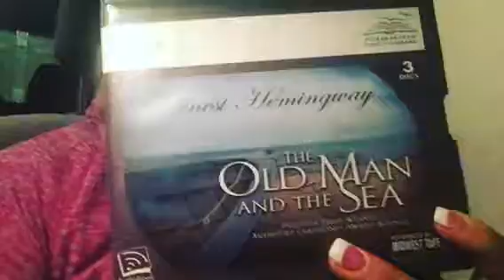Book Burst: The Old Man and the Sea by Ernest Hemingway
theoldmanandthesea by ernesthemingway thatmomentwhenyoualmostsayyouhatesomething😳 ⭐️⭐️⭐️/5 for me which is much better than the ⭐️/5 I gave thesunalsorises (I thought that book was awful)
The symbolism in this is excellent and the story of perseverance and respecting people whom you admire, or who are older than you made me happy. But I just don't like his writing.